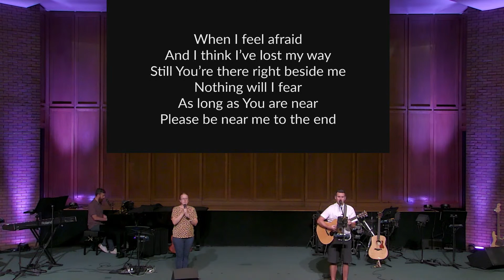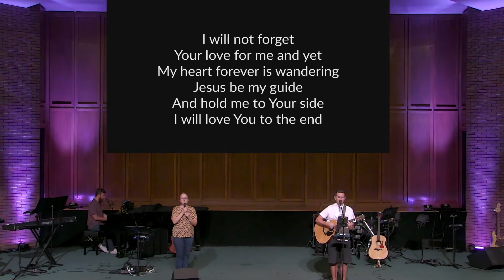Thy Word | Worship at Calvary Bible Church